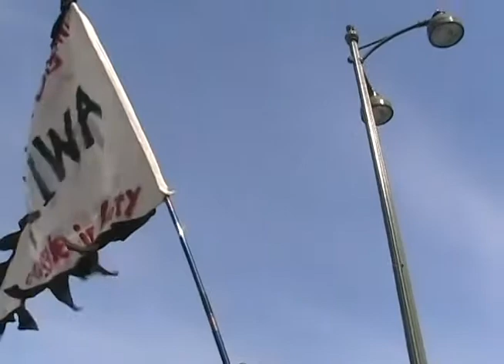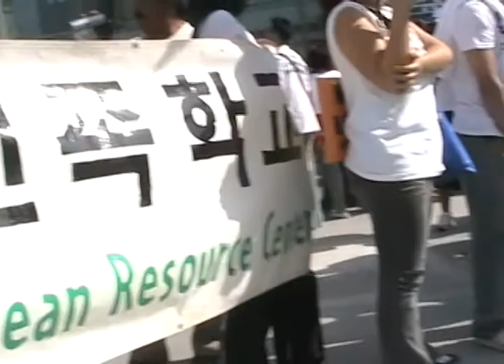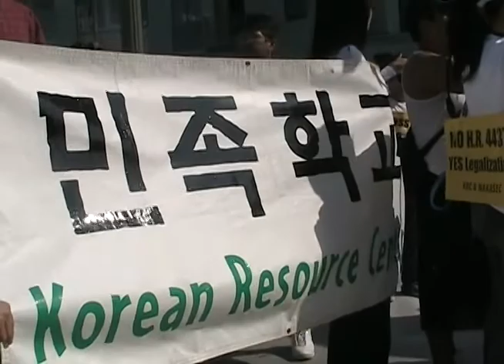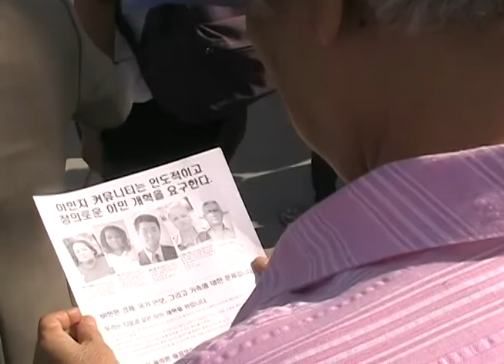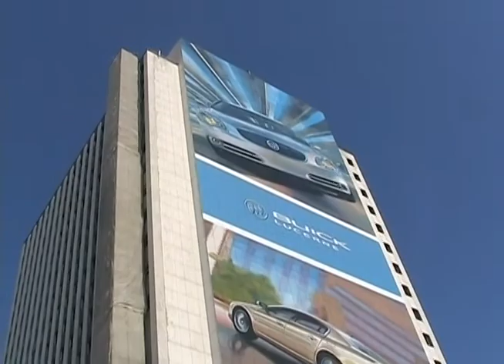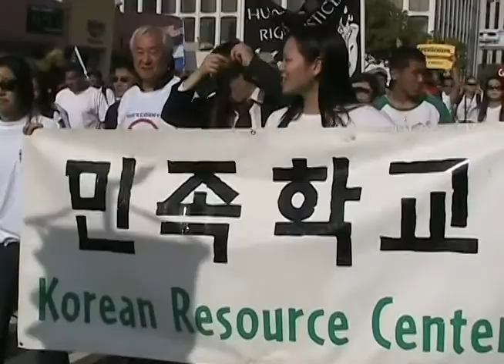2006 05 01 May Day March A1 06 59